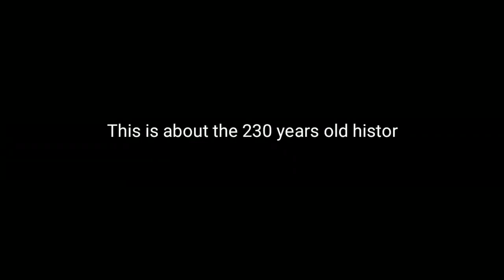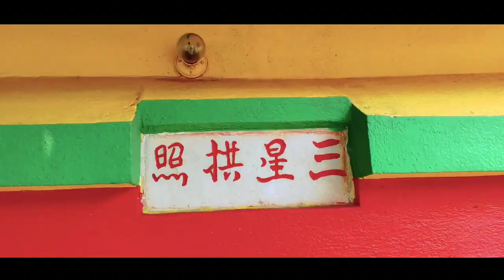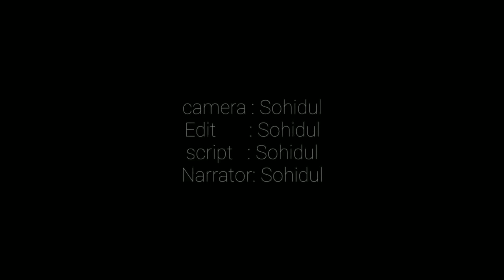Chinese temple at Achipur | the origin of Chinese in Indian soil| budge budge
Achipur is the place where Tong Achew, the first ever Chinese to be settled in India came. Thereafter he built a sugarcane factory, a temple for Chinese and the area became a whole new reign for the Chinese community in India. Now there's no Chinese living here. What happened to them? Let's know